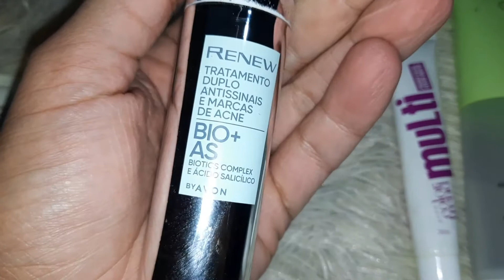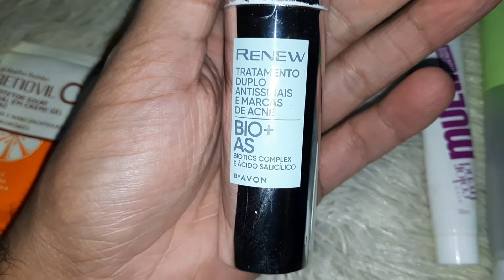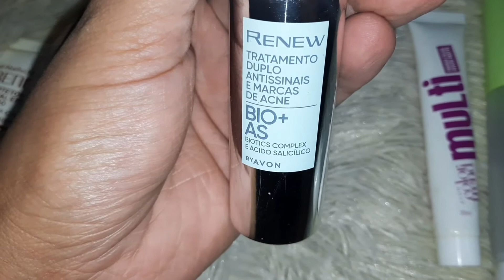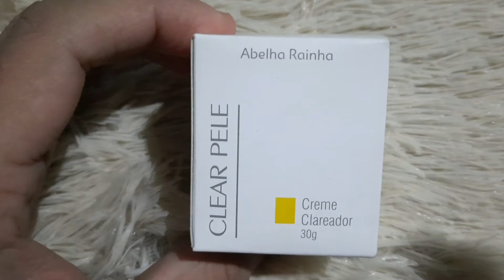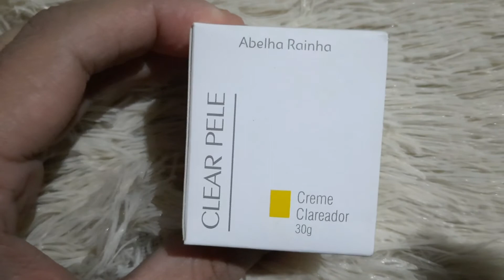7 PRODUTOS QUE ME ARREPENDI DE TER COMPRADO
Video de hoje trago 1 perfume + 6 produtos que me arrependi da compra .